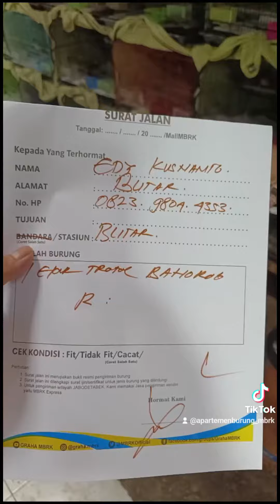1,5jt dapat burung mewah mewah kayak gini di grahambrk (3)